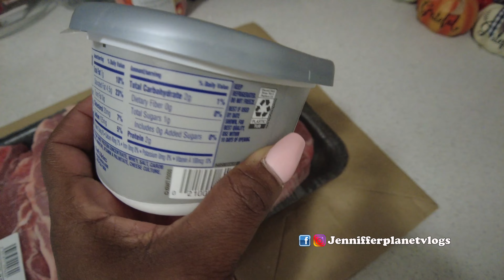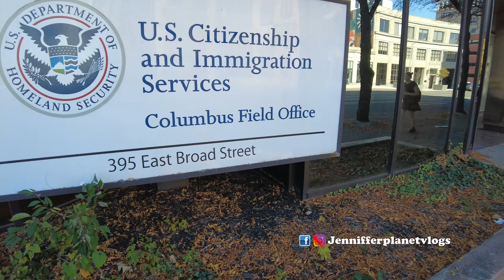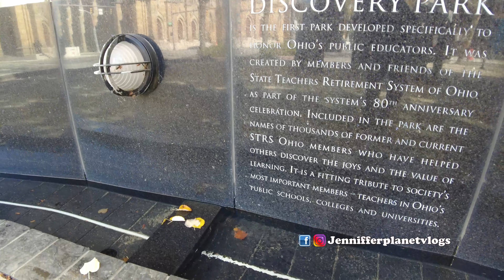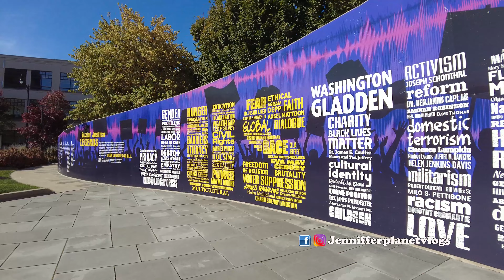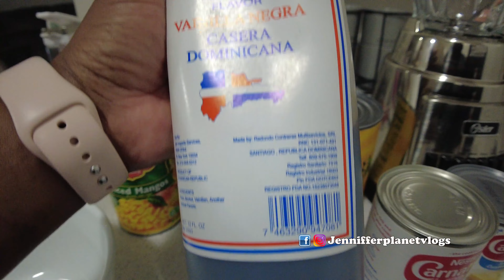NO ESPERABA ESTO, ES GRATIS 😮 + 🍇POSTRE ENSALADA DE FRUTAS CREMOSITO🍒+🚶🏻‍♀️DOWNTOWN OHIO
Hola familia Planet! Súper contenta de volverlos a saludar. El día de hoy les traemos este video VLOG : NO ESPERABA ESTO, ES GRATIS😮 + 🍇POSTRE ENSALADA DE FRUTAS CREMOSITO🍒+ 🚶‍♀️DOWNTOWN OHIO CAMINANDO
Han sido días cargados de mucho trabajo,diligencias y cosas por hacer.
deseo disfruten el video y bendiciones!